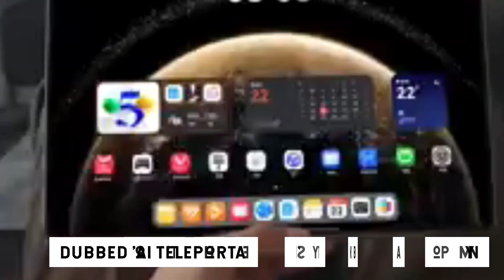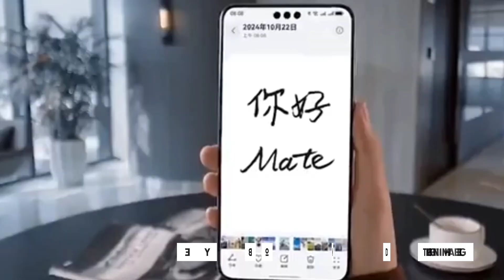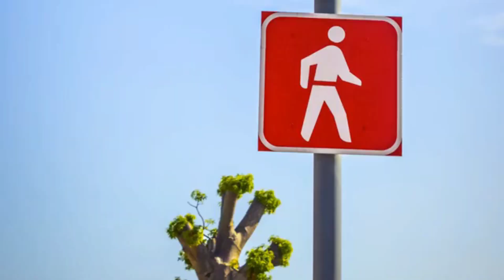Huawei's Answer to Apple's AirDrop Lets You Transfer Files Using Hand Movements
In videos shared online, users are seen “grabbing” a pic on a phone by clasping their hand and then moving it to another device by releasing it.

Although effectively sidelined in the West, Huawei has been making waves in its home turf of China with innovative new devices and features.

After upstaging Samsung with the world’s first triple-folding phone, it is now taking on Apple with its own spin on AirDrop. Huawei recently unveiled a file-sharing system that allows users to transfer images and other content between devices using hand movements without touching the screen.

Huawei may soon rollout Air gesture file transfer feature to more devices
MIND-BLOWING Huawei Mate 70 Pro Plus Features You Never Knew Existed!
HUAWEI Mate30 Pro: Al Gesture Control (How-to video) Huawei Mobile
Using AirDrop with Android!
Huawei Mate 70 features: iPhone's AirDrop-like gesture coming
Chinese tech giant Huawei launches
smartphone
This NEW Huawei Al Chip Is SCARING Nvidia!
Huawei says it has made Al breakthroughs
Huawei's New P70 Phone lsa Joke: Glitchy, Sluggish, With Al
Huawei Mate70- Three Real Al is Here
Huawei Mate 70 Pro is Amazing! Al Drop is Next Level!
HUAWEI Mate30 Pro: Al Gesture Control (How-to video)